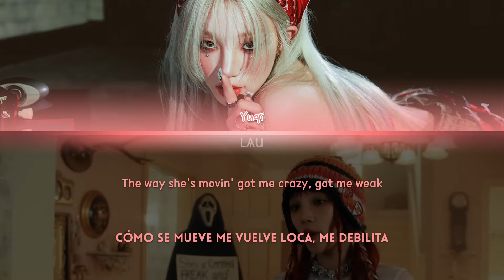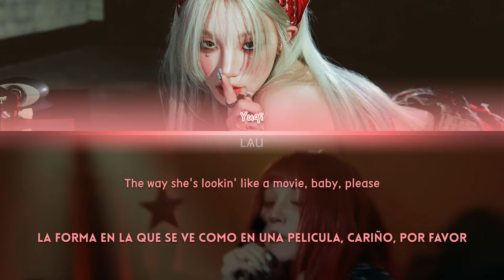YUQI (우기) – ‘FREAK’ (Color Coded Esp/Eng)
Este canal no gana ningún ingreso con sus vídeos. Mis traducciones son 100% sin ánimo de lucro.

Las traducciones del inglés al español NO son literales. Mil disculpas si cometí algún error.

Artista: YUQI (우기)
Año: 2024
Álbum: YUQ1
Track: 01. FREAK
Color:
      Yuqi: Rojo salmón
Créditos:
Programas usados:
   Vídeo: DaVinci Resolve
   Imágenes: Adobe Photoshop cs6